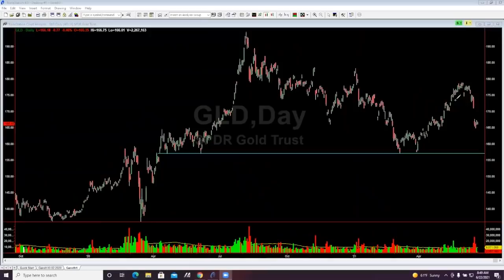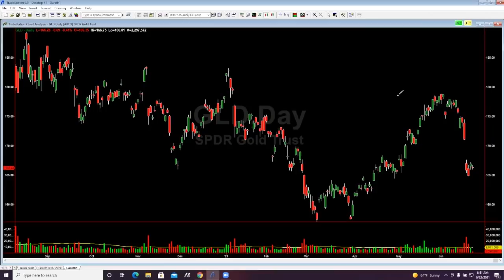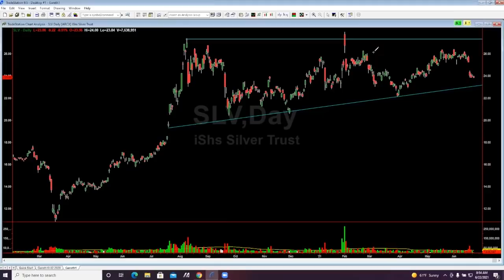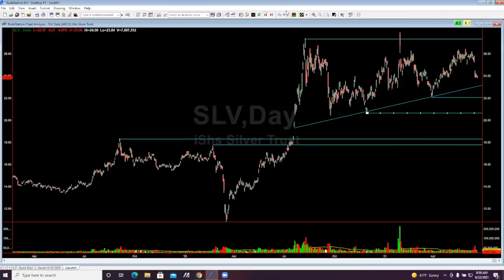Gareth Soloway: Time to Back Up the Truck? Is Sub-$20 Silver on the Horizon?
We are joined on Metal Money by Gareth Soloway, President & CFO of InTheMoneyStocks.com. In the aftermath of the most recent fall in silver prices, we ask Gareth about the 'technical damage' on the silver price chart and if sub-$20 silver is on the horizon.